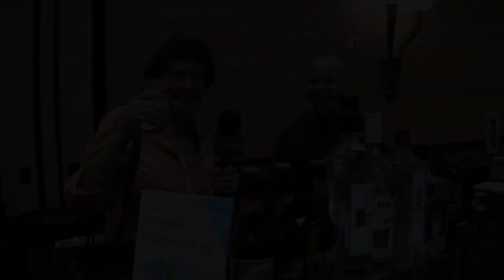CES 2016: Allison Gets Behind the Bar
Allison interviews Bartender Sean from Mandalay Bar Bar Staff.  Sean describes one of his favorite gin drinks called a Presbyterian (for reasons unknown) to Allison and she needs some convincing.  Sean is also a certified personal trainer and a golf conditioning specialist in Las Vegas. The setting is the CES Unveiled show floor.